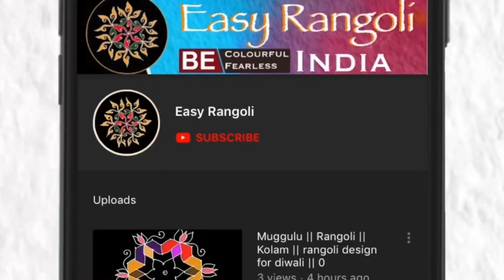9 x 1 Dots daily Rangoli design